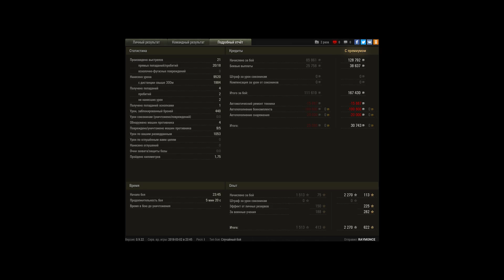9.500 на вазелине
Игрок: RAYMONCE [XAWK]
9.500 на вазелине